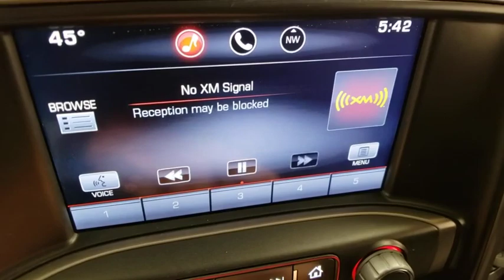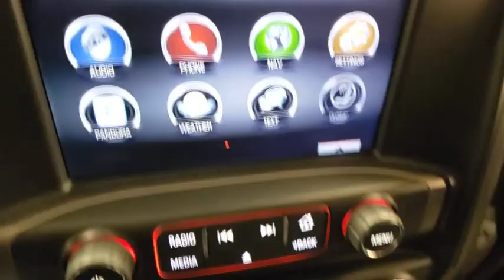2015 GMC Sierra 1500 Prescott, Flagstaff, Phoenix, Bullhead City, Havasu, AZ PT2839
White Diamond Tricoat Used 2015 GMC Sierra 1500 available in Prescott, Arizona at Findlay Toyota Prescott. Servicing the Flagstaff, Phoenix, Bullhead City, Havasu, AZ area.
2015 GMC Sierra 1500 SLT - Stock#: PT2839 - VIN#: 3GTU2VEC8FG313846

Welcome to Findlay Toyota in Prescott. All of our cars are hand picked and inspected for your piece of mind. This GMC is equipped with the following options:brbrBluetooth, Backup Camera, Navigation System, Alloy Wheels, Power Seats, Heated Seats/Heat Package, SLT Package, Remote Start, Tow Package, Memory Package, Audio Package, Leather Seats, Bucket Seats, 6-Speed Automatic Electronic with Overdrive, 4WD, Jet Black w/Perforated Leather Appointed Seat Trim, 10-Way Power Driver's Seat Adjuster, 110-Volt AC Power Outlet, 150 Amp Alternator, 1st & 2nd Row Color-Keyed Carpeted Floor Mats, 4.2 Diagonal Color Display Driver Info Center, All-Terrain Package, Auto-Dimming Inside Rear-View Mirror, Auxiliary External Transmission Oil Cooler, Body Colored Grille Surround, Body-Color Front Bumper, Bose Speaker System, Chrome Bodyside Moldings, Chrome Door Handles, Chrome Grille Surround, Chrome Mirror Caps, Color-Keyed Carpeting w/Rubberized Vinyl Floor Mats, Deep-Tinted Glass, Driver & Front Passenger Illuminated Vanity Mirrors, Dual-Zone Automatic Climate Control, Electric Rear-Window Defogger, Electronic Autotrac Transfer Case, EZ Lift & Lower Tailgate, Floor Mounted Console, Front Frame-Mounted Black Recovery Hooks, Front Full Feature Power Reclining Bucket Seats, Front Halogen Fog Lamps, Heated Driver & Front Passenger Seats, Heavy-Duty Rear Locking Differential, Hill Descent Control, Leather Wrapped Heated Steering Wheel, Leather Wrapped Steering Wheel w/Cruise Controls, LED Cargo Box Lighting, Manual Tilt Wheel Steering Column, Navigation System, Off-Road Suspension Package, OnStar 6 Months Directions & Connections Plan, OnStar w/4G LTE, Power Adjustable Pedals, Power Folding & Adjustable Heated Outside Mirrors, Power Sliding Rear Window, Power Windows w/Driver Express Up & Down, Preferred Equipment Group 4SA, Rear 60/40 Folding Bench Seat (Folds Up), Rear Body-Color Bumper w/Bumper CornerSteps, Rear Vision Camera w/Dynamic Guide Lines, Rear Wheelhouse Liners, Remote Keyless Entry, Remote Vehicle Starter System, Single Slot CD/MP3 Player, SLT Preferred Package, Steering Wheel Audio Controls, Theft Deterrent System (Unauthorized Entry), Trailering Equipment, Universal Home Remote, Wheels: 18 x 8.5 Bright Machined Aluminum.brbrbrOdometer is 43040 miles below market average! 4WD 6-Speed Automatic Electronic with Overdrive Reviews:br  * Powerful and fuel-efficient engines; many available configurations; well-built, comfortable interior; quiet highway ride. Source: Edmundsbr  * The GMC Sierra 1500 possesses chiseled features and distinct lines that not only make it look imposing, but increase how aerodynamic it is as well. In front, between the projector beam headlights, there is an incredibly striking and enormous chrome grille. While driving, it takes in a large portion of the air for cooling the engine, and lets the remainder glide across the truck. It is complimented by a bumper made of sculpted steel, a strong angled hood, and bulging fender flares. The changes made to the truck body, and the resulting improvements in air flow, add up to a quieter cabin for you and your passengers. Plus, its new hydraulic body mounts help mitigate vibrations to give you a smoother and more comfortable ride. The seats utilize a new design for lasting comfort, and reduced fatigue. On select models, the instrument panel incorporates a high-end soft feel, combined with trim made of aluminum for an overall look that is very stylish. The instrument panel has been laid out in such a way that your controls are now easier to get to and see, with larger buttons and knobs, which are more convenient to grab. Spoil yourself with the available 8-inch IntelliLink touch-screen system that you can opt for on SLE and SLT trims. It lets you control your radio and make calls hands-free, wirelessly stream music from your phone, use the rear view camera, and operate the navigation system. Sierra 1500 comes with a choice of 3 powerful engines, a 4.3L V6
Navigation System,All-Terrain Package,Off-Road Suspension Package,Preferred Equipment Group 4SA,SLT Preferred Package,Trailering Equipment,6 Speakers,AM/FM radio: SiriusXM,Bose Speaker System,CD player,Premium audio system: IntelliLink,Radio data system,Radio: AM/FM Stereo w/8 Diagonal Color Touch Nav.,Radio: AM/FM Stereo w/8 Diagonal Color Touch Screen,Single Slot CD/MP3 Player,SiriusXM Satellite Radio,Steering Wheel Audio Controls,Air Conditioni